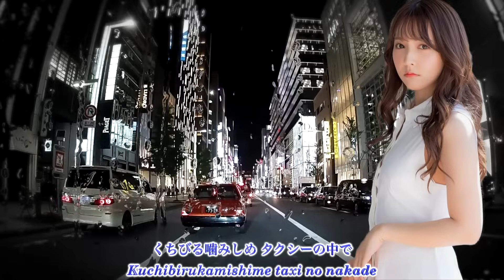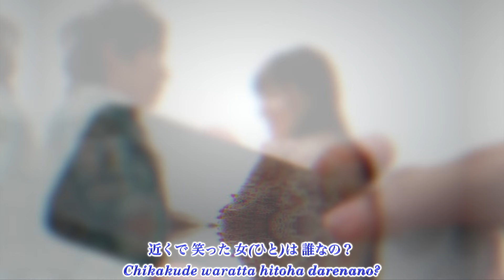九月の雨 太田 裕美 September Rain Hiromi Ota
My Image Photo Movie.お楽しみいただけたら幸いです。
コメント欄に私の作風がエロいなど書く方がいます。
私の作風がお嫌いな方は他のチャンネルの動画を視聴してください。